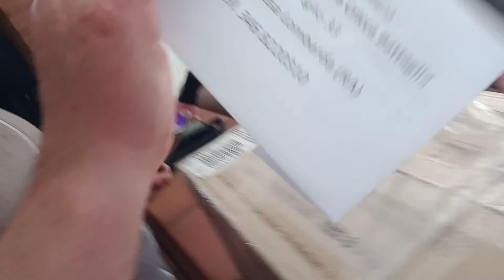Oggi sorpresona ....Grazieeee Donatella e zio Mario😘😘😘